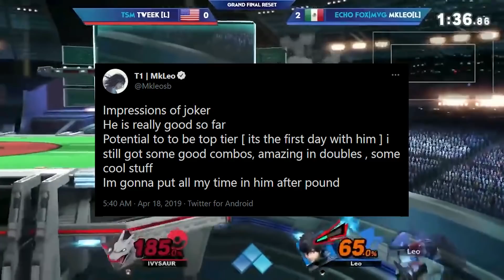How Top Players Define the Meta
Top players must make rational decisions about character selection, and this process naturally has several implications about the meta. Today we look over how MKLeo, Tweek, and Zackray have been able to define the meta so far!